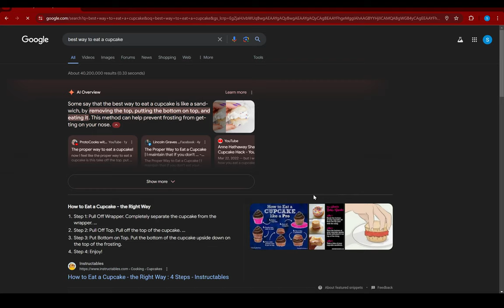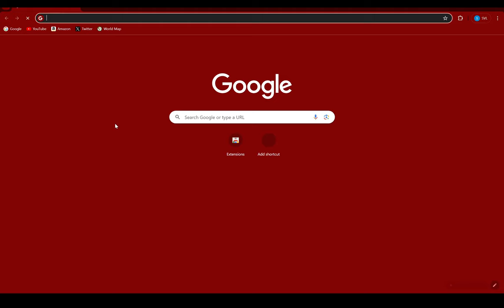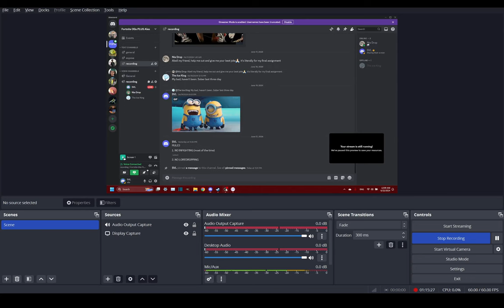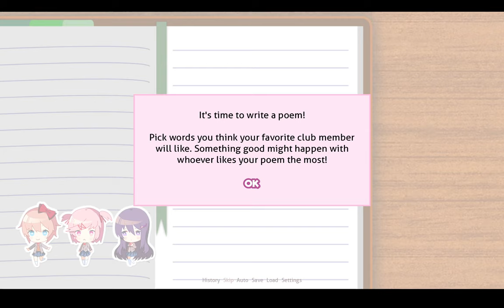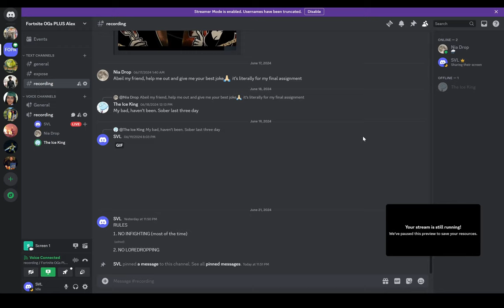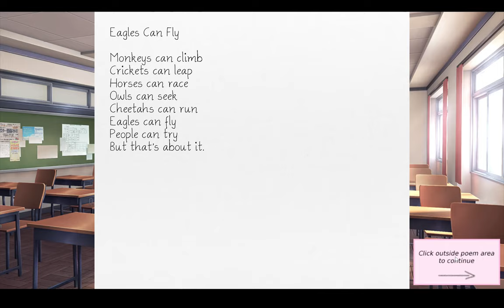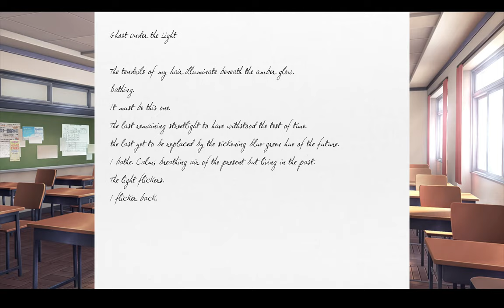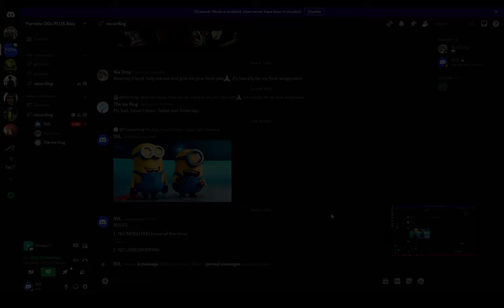Three UNAWARE Voice Actors Play "Doki Doki Literature Club!" [BLIND PLAYTHROUGH] (2)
Abiel, Nia, and I play Doki Doki Literature Club! in 2024

00:00 Doki Doki
02:35 How to Eat a Cupcake
03:25 Doki Doki
04:50 NO INFIGHTING
06:45 Doki Doki
14:30 Sophie Thatcher is Hot
18:53 Doki Doki
19:53 When Men get Sick
22:19 Doki Doki
45:25 The Food Bandit
48:25 Doki Doki

FOG Centralis